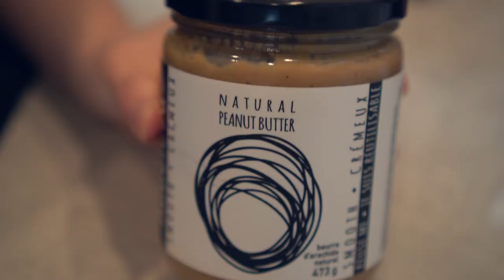[food vlog] Pollack Roe Avocado Bibimbab & Trying to make latte art 명란 아보카도 비빔밥, 라때아트 망하기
Today's menu
- Banana Blueberry Oatmeal bowl 오트밀
- Pollack Roe Avocado Bibmbab 명란아보카도 비빔밥
- Latte 라때 실패하기